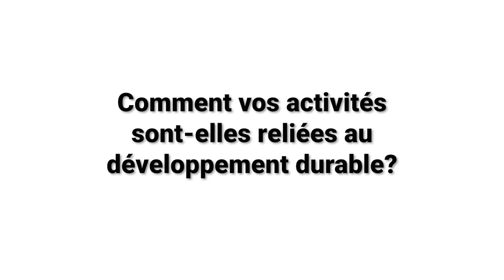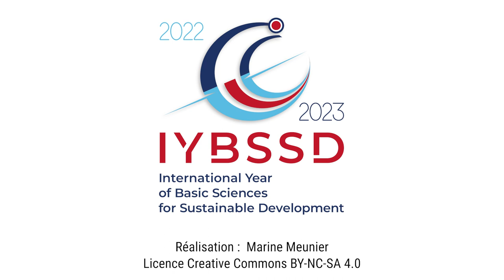Michael Meadows - Union Géographique Internationale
Michael Meadow est le président de l'UGI, qui est membre du comité directeur de l'Année internationale des sciences fondamentales pour le développement durable. Il explique comment la géographie peut contribuer à la réalisation des objectifs de développement durable.